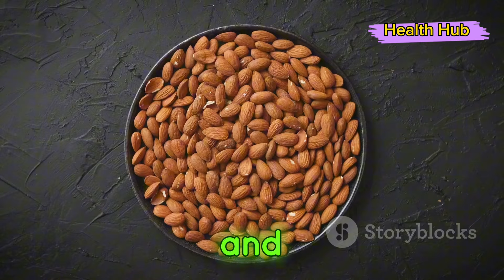5 Foods to Spice Up Your Sex Life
5 Foods to Spice Up Your Sex Life

1.
2.
3.
4.
5.
6.
7.
8.
9.
10.
11.
12.
13.
14.
15.

Indulge in a culinary adventure to spice up your sex life with these tantalizing superfoods. Dark chocolate, rich in antioxidants and mood-enhancing compounds, can increase dopamine levels for a pleasurable experience. Pomegranate, known as a symbol of love and fertility, is packed with nutrients that can boost libido and overall sexual health. Dates, sweet and succulent, are an excellent source of energy and stamina-boosting nutrients, perfect for a steamy night. Pumpkin seeds, high in zinc and omega-3 fatty acids, can improve sperm quality and enhance sexual function. Almonds, with their delicate crunch and subtle flavor, are rich in vitamin E and healthy fats, promoting circulation and vitality for a memorable encounter. Incorporating these sensual superfoods into your diet can heighten pleasure and intimacy in the bedroom, turning ordinary moments into unforgettable experiences.